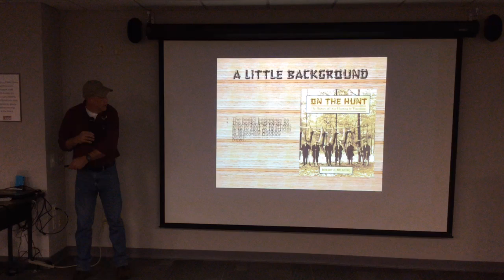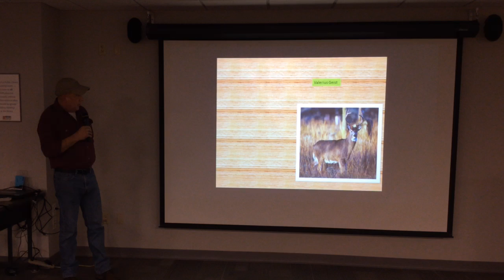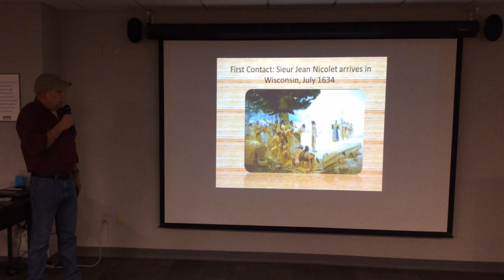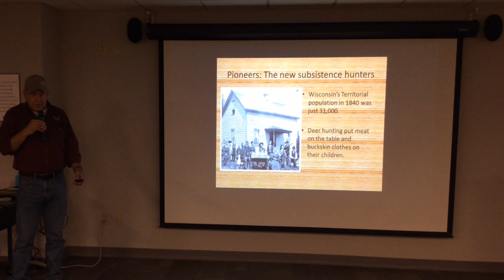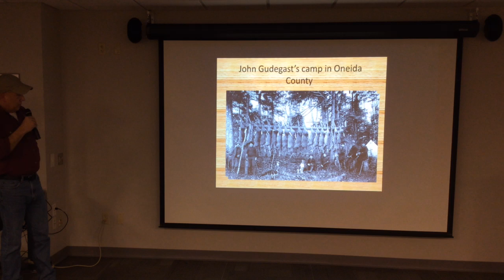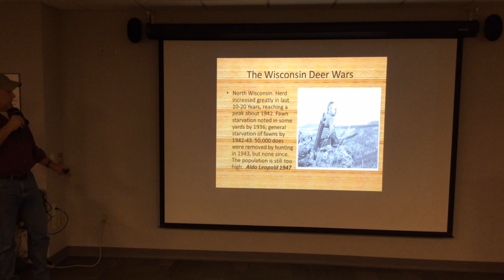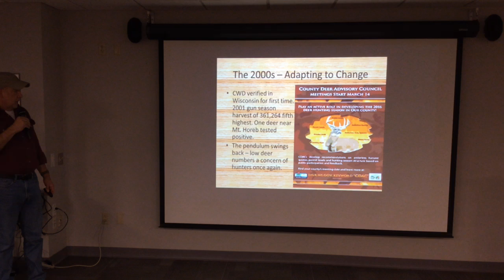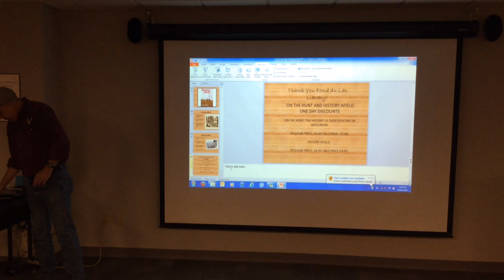History of deer hunting in WI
Why is deer hunting such a big deal in Wisconsin?

Outdoor writer and wildlife biologist Bob Willging answers that question in his History at Home program.

Willging’s On the Hunt photo-and fact-dense presentation covers how the challenges of the Ice Age helped create the white-tailed deer we know today, how unregulated hunting nearly eliminated deer from the landscape during the fur trade and market-hunting eras and how modern conservation created Wisconsin’s current deer hunting traditions.

His presentation is based on his Wisconsin Historical Society Press book, On the Hunt: The History of Deer Hunting in Wisconsin. Drawing from Dept. of Conservation papers, hunting magazines, newspapers, historic photos of classic deer camps and the personal stories of hunters and deer managers, On the Hunt offers a fascinating glimpse into a distant and not-so-distant past.